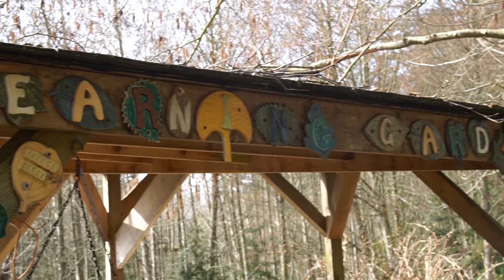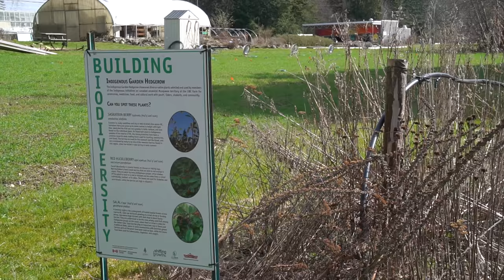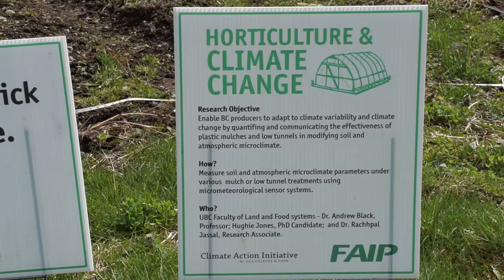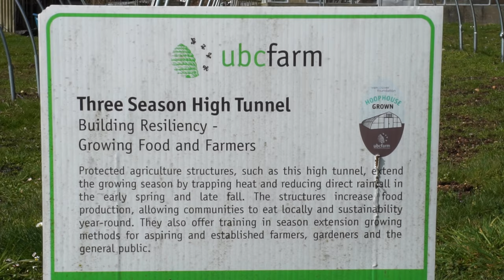Vancouver | University of British Columbia Farm | Vlog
Kaye visits the University of British Columbia Farm while in Vancouver. Learn about all that takes place on this huge urban farm. Consider becoming a patron of this channel.

Kaye's Vlog covers tourism, travel, adventure, people, gardens.  Whatever Kaye finds of interest, hopefully you will, too! Please share with friends and help this channel grow.